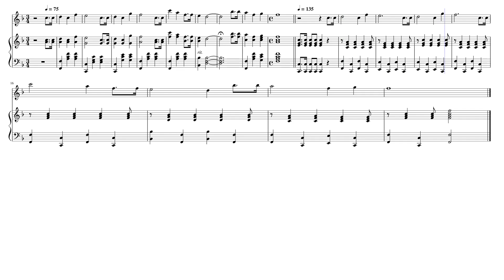Happy Birthday in F major